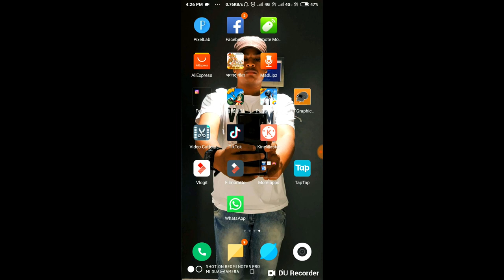The new pubg game (pubg animated game) 2018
Hi , my name is I'm from Rajasthan Jodhpur and enjoy my video ye haal me aaya agar aapko ye game download karna h to video k description k m link de rakha va se download kar sakte ho muje umeed h dosto video aapko pasadn aai hogi

        ( Thanks dosto)